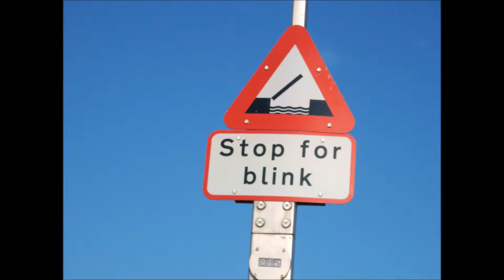KissingBridge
A short film about the bridge while a boat passes through it. More information at acuri.net on how long it took and cost over-run.